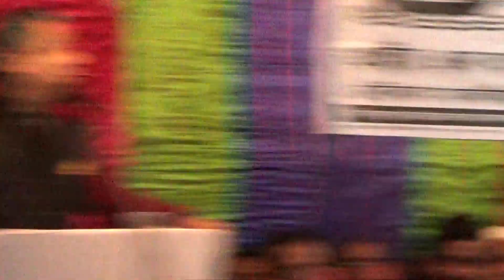জাতীয় সংসদ নির্বাচণী জনসভা, ২৩ রংপুর-৫, ১১নং বড়বালা ইউনিয়ন_ ১৭/১২/১৮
১৭ই ডিসেম্বর ২০১৮ ইং মিঠাপুকুর উপজেলার বড়বালা ইউনিয়ন আওয়ামী লীগ ও অঙ্গসংগঠন আয়োজিত আসন্ন একাদশ জাতীয় সংসদ নির্বাচনী জনসভায় উপস্থিত ছিলেন বাংলাদেশ আওয়ামী লীগের সম্মানিত কোষাধ্যক্ষ, জনপ্রশাসন সম্পর্কিত সংসদীয় স্থায়ী কমিটির মাননীয় সভাপতি, রংপুর-৫ মিঠাপুকুর থেকে নির্বাচিত সংসদ সদস্য এবং আসন্ন ১১তম জাতীয় সংসদ নির্বাচনে ২৩ রংপুর-৫ আসনে বাংলাদেশ আওয়ামী লীগ ও মহাজোট মনোনিত প্রার্থী জনাব এইচ এন আশিকুর রহমান এমপি। আরও উপস্থিত ছিলেন বাংলাদেশ আওয়ামী লীগ নেতা রংপুর জেলা আওয়ামী লীগের সদস্য, বাংলাদেশ আওয়ামী লীগ কেন্দ্রীয় উপ-কমিটির সাবেক সহ-সম্পাদক, বাংলাদেশ আওয়ামী লীগ নির্বাচন পরিচালনা কমিটির মিডিয়া ও প্রচার উপ-কমিটির সদস্য রাশেক রহমান। স্থানঃ ছড়ান দ্বিমুখী উচ্চ বিদ্যালয় মাঠ, ১১ নং বড়বালা ইউনিয়ন। সময়ঃ ১৭-১২-২০১৮ রাত ০৮ঃ৩০ ঘটিকা।